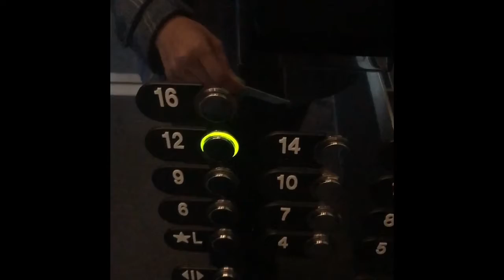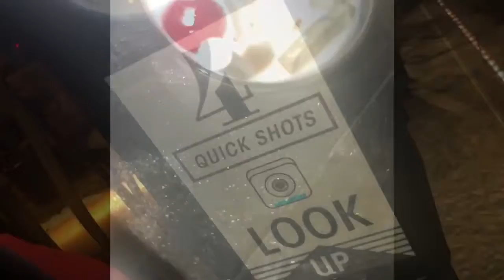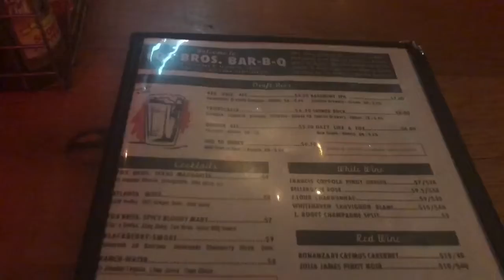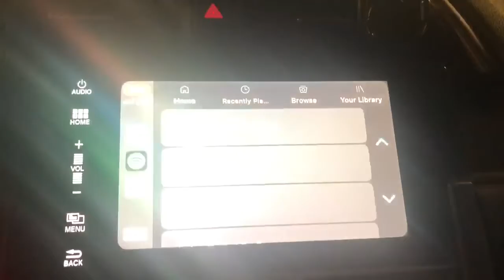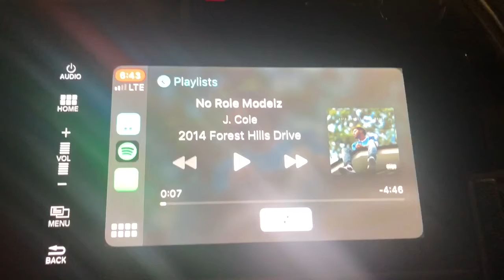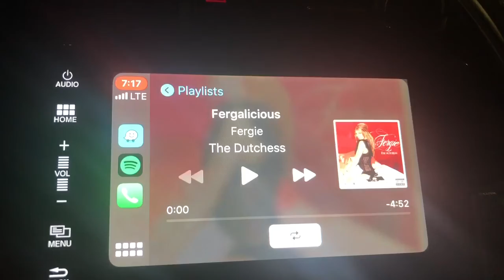My Night at the W + Car playlist ... VLOGMAS day 11 & 12